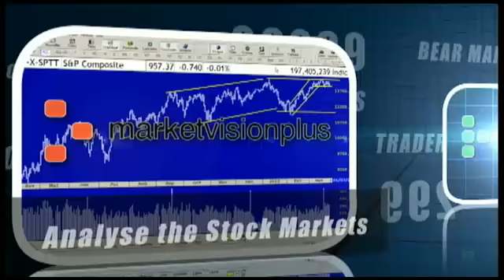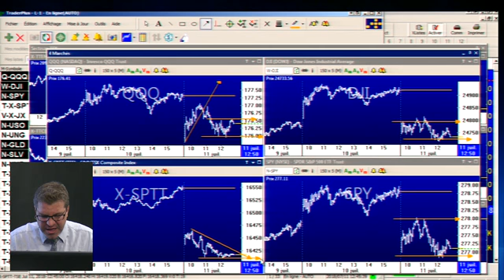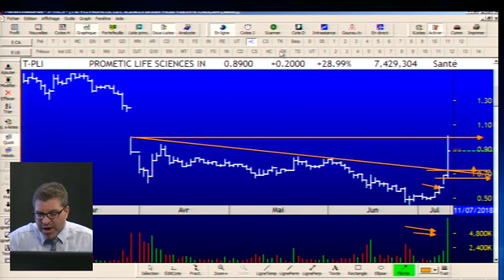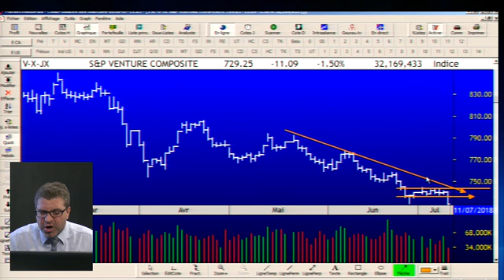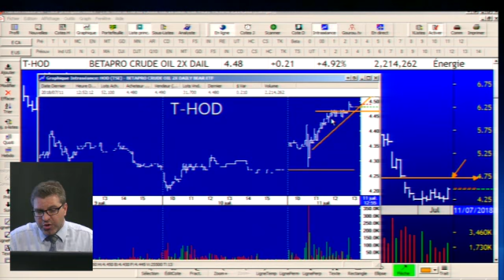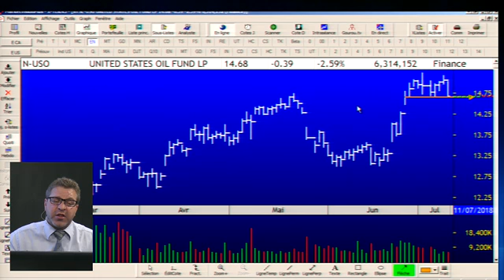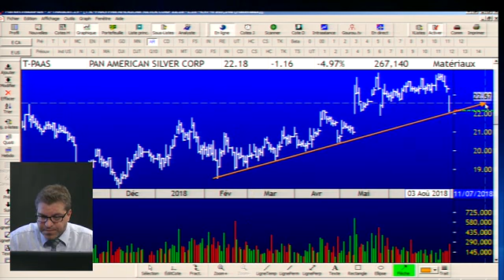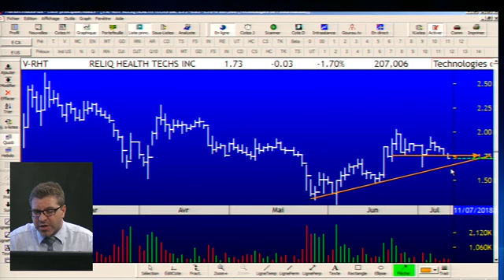The swing trading show